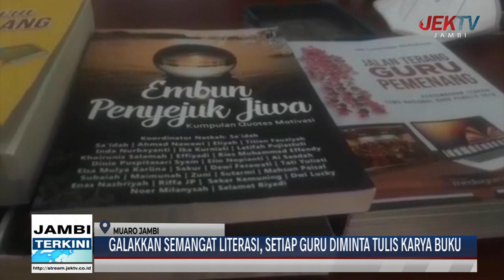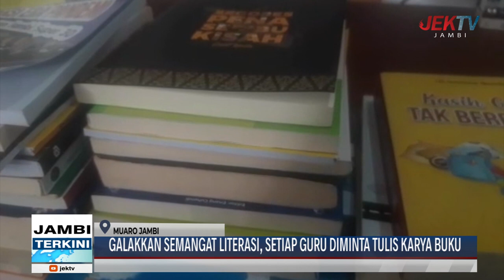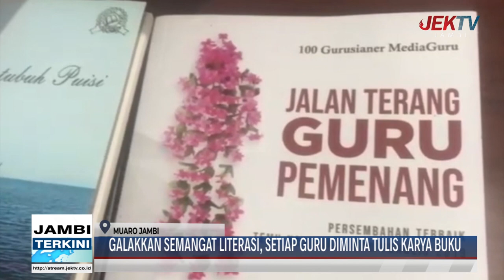GALAKKAN SEMANGAT LITERASI, SETIAP GURU DIMINTA TULIS KARYA BUKU